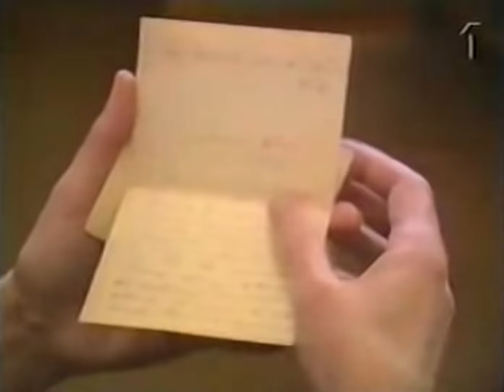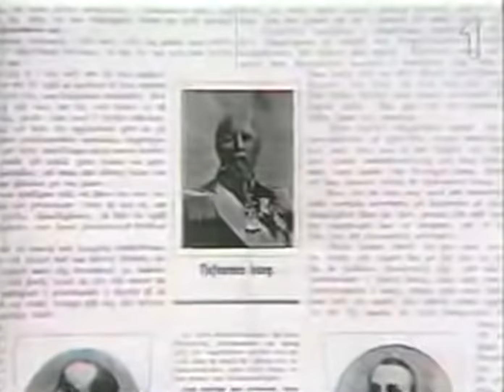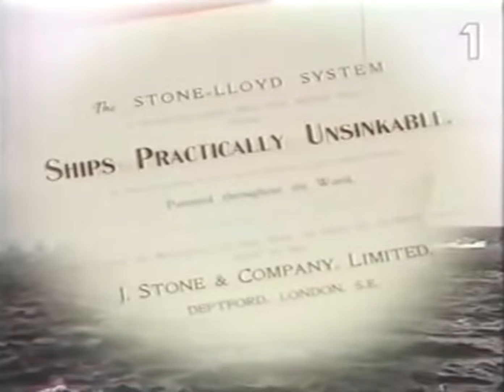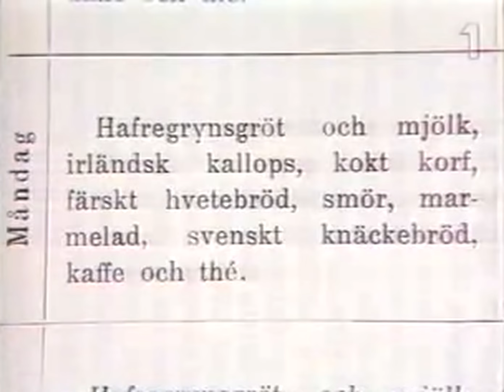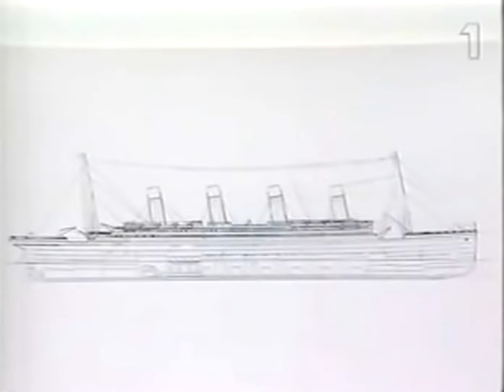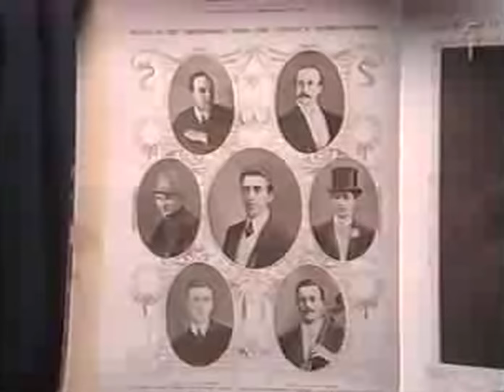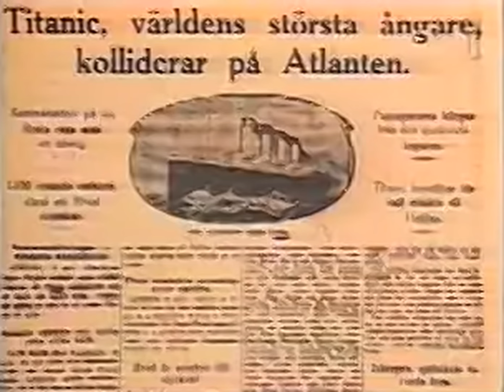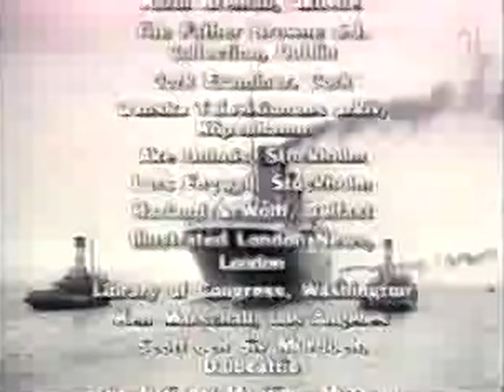Emigrantångaren Titanic Dokumentär SVT 1994 - Uppgraderad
Jag har beskurit bilden.
Uppskalerat den och kört den igenom ett filter i handbrake och det gav resultat.
Med blotta ögat kan det vara svårt att se, men filtret har tagit bort en hel del "schackrutor"
Varsågoda